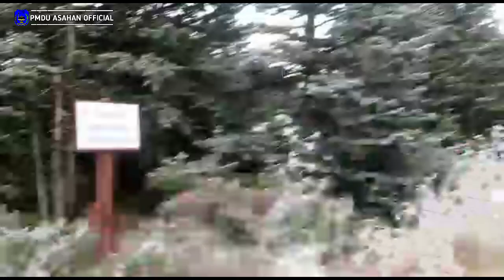Menuju Uludağ || Sensasi Naik kereta Gantung, "Santri Backpacker Eps.03"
Tayang perdana Santri Backpacker...
pada episode ketiga ini kita akan berkunjung ke Uludag dan merasakan Sensasi Naik kereta Gantung ...
yuk ikuti perjalanan Santri Backpacker
santri Backpacker tayang setiap hari Jum'at disetiap minggunya...
yang akan menyuguhkan konten traveling ala Santri.
Mari Like dan share,serta
Follow @pmduasahanofficial
Like Fanpage Facebook Pesantren Modern Daar Al-Uluum Asahan kisaran